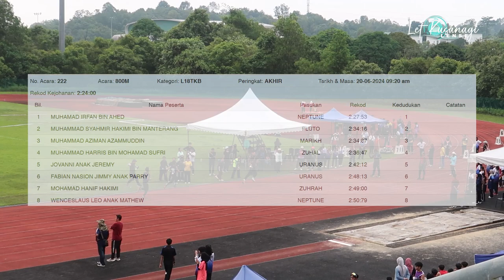KEJOHANAN OLAHRAGA SMK MUARA TUANG | 800 METER L18TKB AKHIR